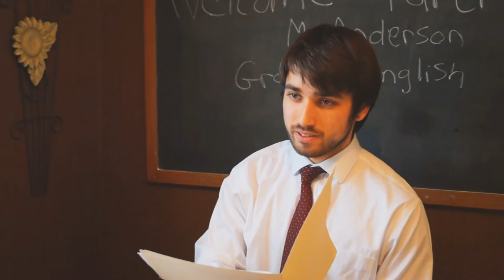Melreepa channel trailer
What happens when you put an artist, a bookworm and a hairy guy together? We aren't sure but sometimes they're funny. This is Melreepa.

Thinkin' ya'll kindelly